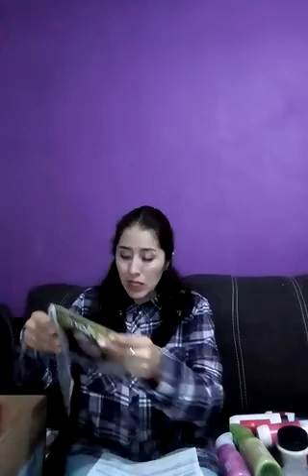Unboxing Natura ciclo 10!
HOLA QUERIDAS  CONSULTORAS Y AMIGAS, EL DIA DE HOY LES MUESTRO MI PEDIDO DE CICLO 10! AUN EN CONTINGENCIA PODEMOS TENER BUENAS VENTAS, SOLO ES CUESTION DE TENER LAS HERRAMIENTAS NECESARIAS Y LAS GANAS DE HACERLO!